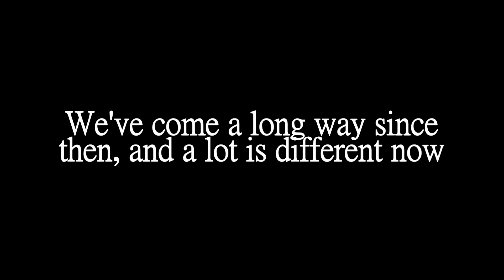DEHST 7 Highlight reel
VODS for DEHST 7 Will be up soon!